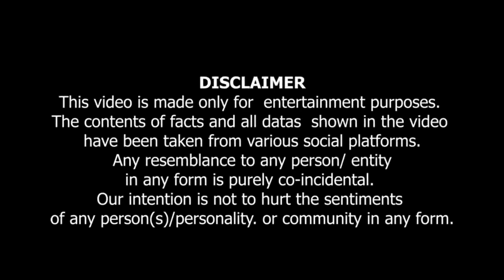West Key Cofused Momins | ویسٹ کے کنفیوزڑ مومن ۔